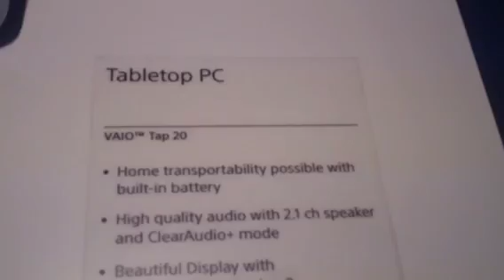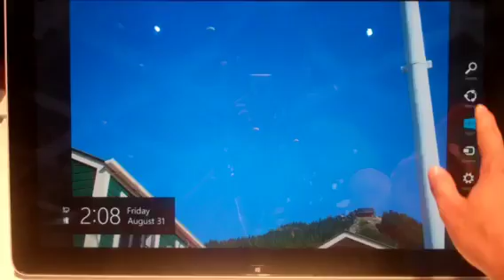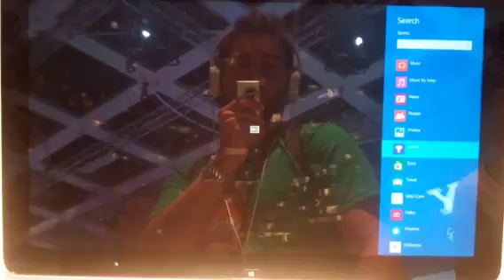Sony Vaio Tab 20 - Windows 8 - IFA 2012